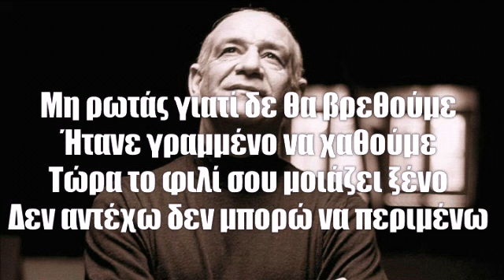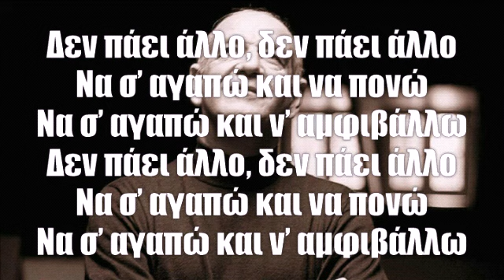Δεν Πάει Άλλο - Δημήτρης Μητροπάνος (Lyrics)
Δεν Πάει Άλλο - Δημήτρης Μητροπάνος

🎵Μουσική: Γιώργος Μουκίδης
📑Στίχοι: Γιώργος Μουκίδης
💿Άλμπουμ: Του Έρωτα & Της Φυγής [1998]

[Minos-EMI | 1998]

Στίχοι:
Μη ρωτάς γιατί δε σε κοιτάζω
μη ρωτάς γιατί δε σ’ αγκαλιάζω
να ο χωρισμός τρένο που φτάνει
άνω κάτω όλα μέσα μου τα κάνει

Μη ρωτάς γιατί δε θα βρεθούμε
ήτανε γραμμένο να χαθούμε
τώρα το φιλί σου μοιάζει ξένο
δεν αντέχω δεν μπορώ να περιμένω

JelmoMusic [2018]